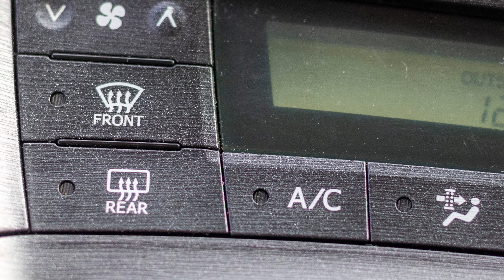How to Drive Safely in Fog? | OLX Motors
Winter is coming and so is the fog. The safety of your friends & family is the top priority for any driver. Watch & share this guide about how to drive safely in the fog!

0:00 Intro
0:28 Over speeding
1:01 Braking
1:33 Keep your lane
2:23 Headlights & fog lamps
3:28 Car skidding
4:28 Focus on the road
5:05 Cruise Control
5:50 Defogger
6:02 Ending note